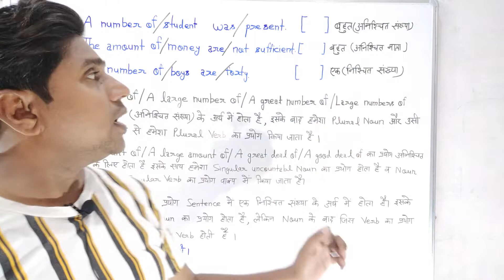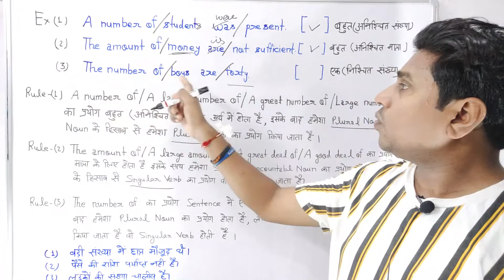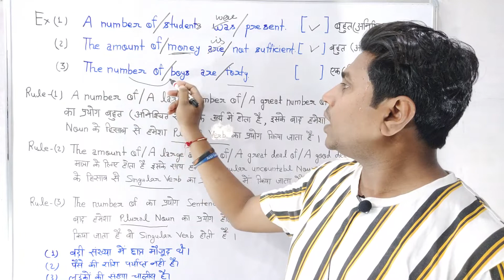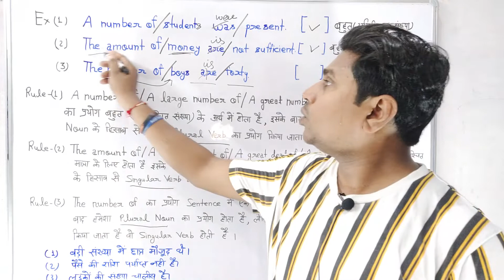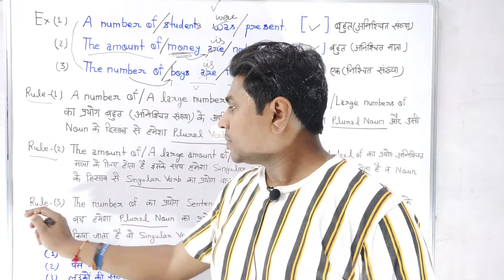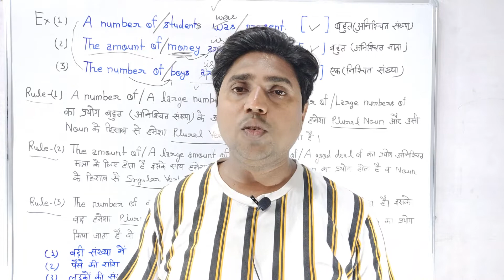The number of, A number of & A amount of का प्रयोग सीखें | Difference Between Both in English Part-1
The number of, A number of & A amount of का प्रयोग सीखें | Difference Between Both in English Grammar Part-1

Here students can gain more knowledge about various topics, through this channel students can learn general knowledge on various subjects, and also they can improve English grammar, how to find spotting errors in sentences, etc.

Use of a number of
Use of the number of
Use of a great deal of
Use of a good deal of
Use of a large number of
Use of large numbers of
Use of a good deals of
How to avoid spotting errors in English grammar